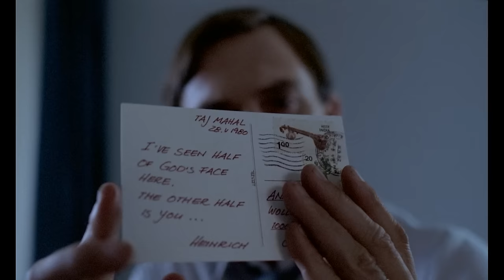The Most Insane Break-Up Film Ever Made - Possession | Shocking Cinema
What do you think about Possession? Have you seen Zulawski's other film?

Apply to be a FUTO Fellow here!

Audio editing by VeganAssValeri

Original Music by Sweet Release

Movies Shown
Possession
The Third Part of the Night
The Devil
That Most Important Thing: Love
On the Silver Globe
Ashes and Diamonds
My Brilliant Career
The Killing Fields

Posession Movie

Chapters

00:00 Intro
01:56 Zulawski
06:55 Possession
10:23 Sponsorship
11:22 Possession Again
17:41 Epilogue
19:24 Credits and Outtake